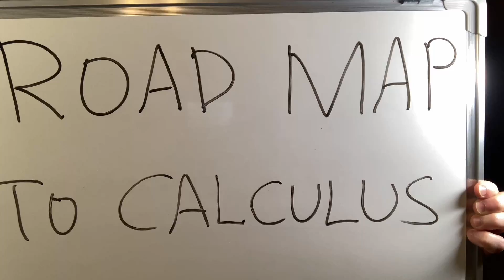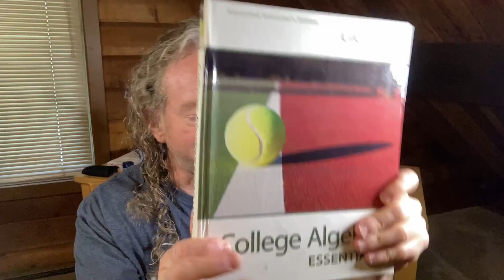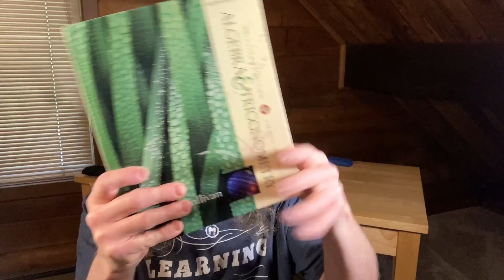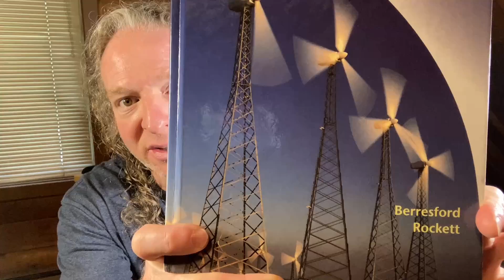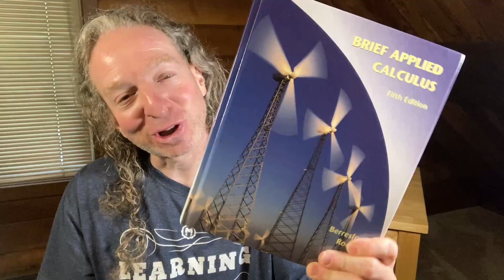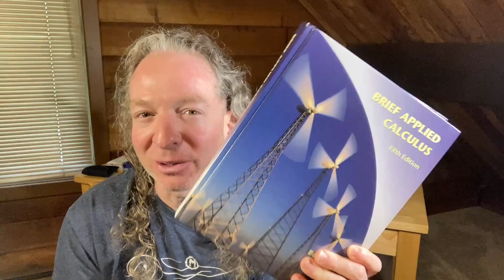Road Map to Calculus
In this video we discuss a road map to Calculus. How can you start calculus if your math is lacking. I hope this helps someone who is trying to learn Calculus.
College Algebra
Calculus by Stein
Brief Applied Calculus